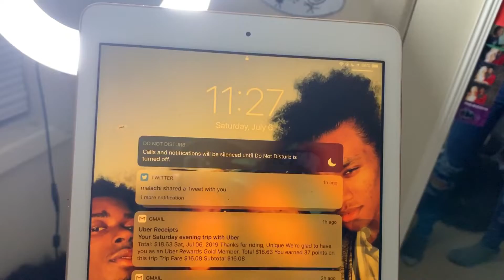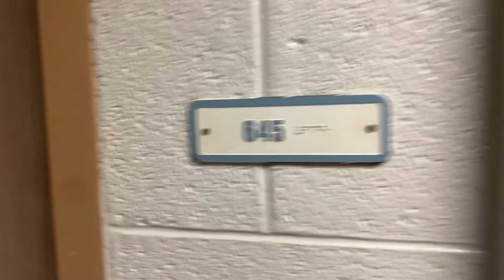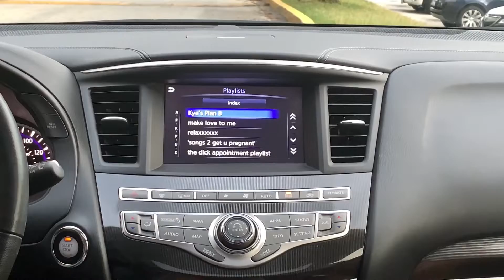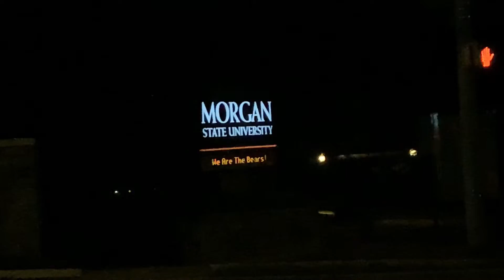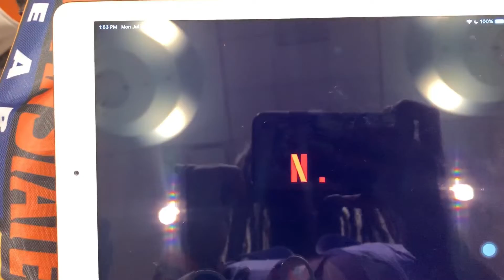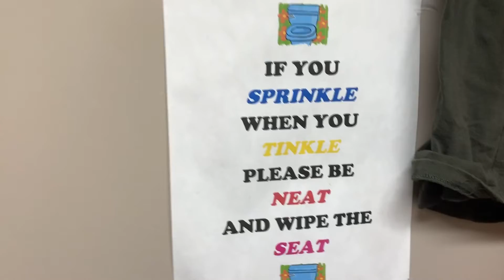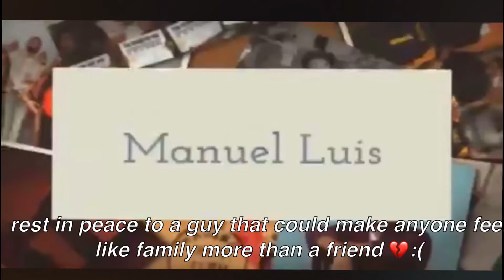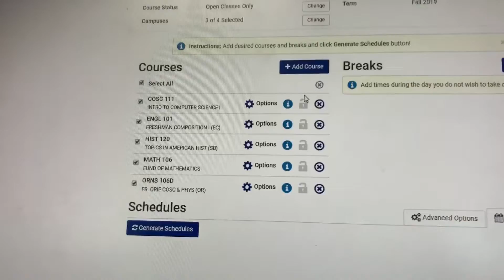MORGAN STATE UNIVERSITY ACCESS ORIENTATION VLOG 2019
I know it’s been a minute, but I just needed time. I’ve been trying to get my life together, and I think i’m situated as of right now. July 7th through the 10th I attended Morgan State Access Orientation because if you aren’t aware I am attending Morgan. I promise i’ll continue to upload videos it just might take some time, but NOT 3 or 4 weeks later more like a week or two :)

Social media ~